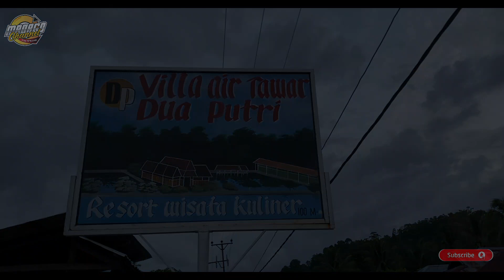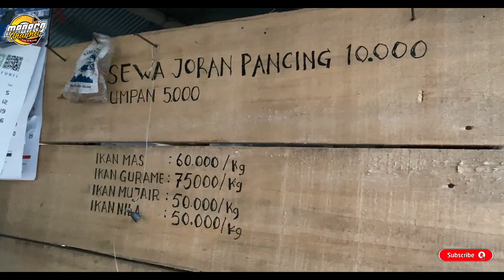ADA WISATA BARU VILA AIR TAWAR DI PEDESAAN LAPE😳😳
Tim bersama-sama menuju wisata Vila Air Tawar..